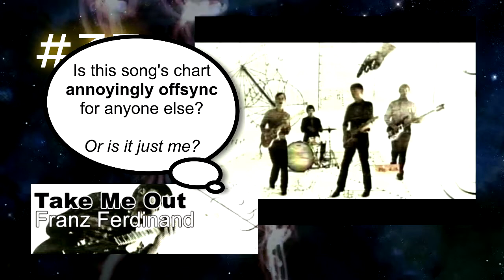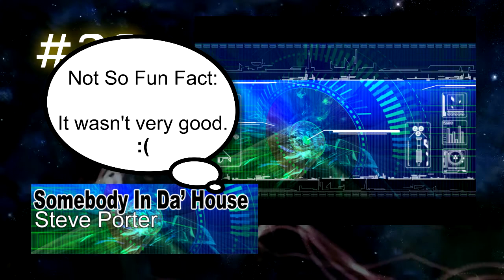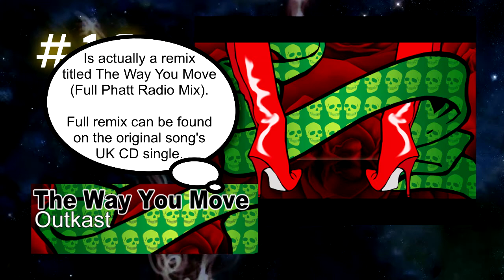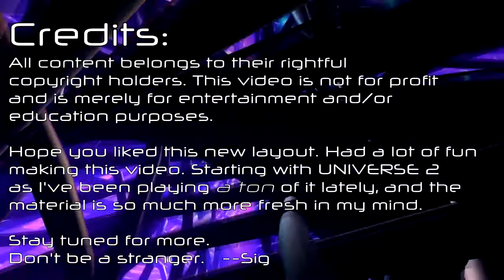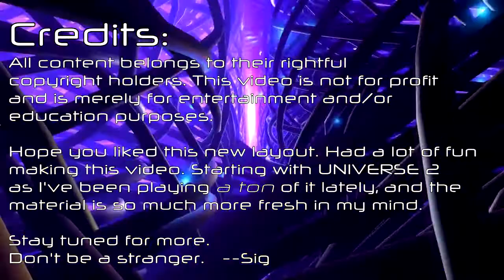Dance Dance Revolution UNIVERSE 2: Song Ranking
Here we go, ranking all 70 songs in DDR UNIVERSE 2. Entirely my opinion. Let me know what your #1 would be.